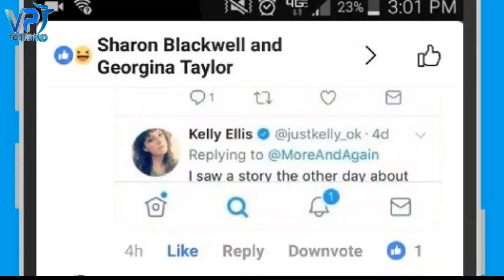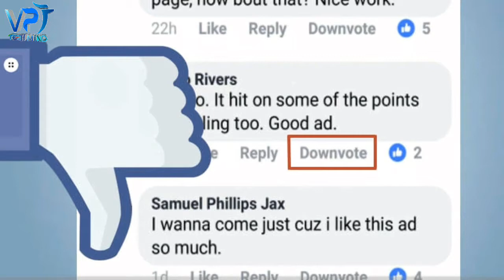facebook par post aur comment ko karo dislike aa rha hain nya button